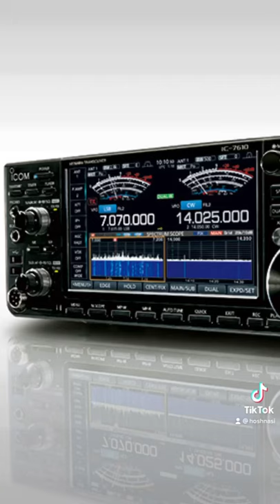I need dis...